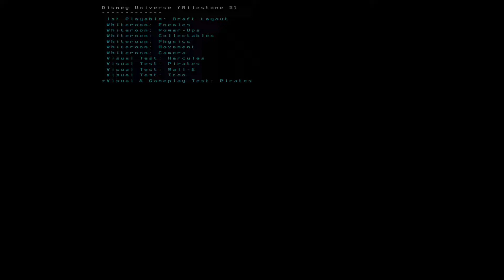Disney Universe | PRE-ALPHA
▬▬▬▬▬▬▬▬▬▬▬ஜ۩۞۩ஜ▬▬▬▬▬▬▬▬▬▬▬▬▬
▓▓▓▒▒▒░░░ HackingIsFreedom ░░░▒▒▒▓▓▓
▬▬▬▬▬▬▬▬▬▬▬ஜ۩۞۩ஜ▬▬▬▬▬▬▬▬▬▬▬▬▬

Hey guys, this is footage preservation of the earliest build of Disney Universe for the Xbox 360. This build predates the final game by almost a year and a half, and this video is about exploring the build. A lot of things are in a really basic state and it's really interesting seeing early builds of any game in my opinion, so I hope you all enjoy! This footage was taken on a modded Xbox 360. I have a bunch of other alphas and betas that are pretty interesting so I'll probably upload those at some point as well.

▬▬▬▬▬▬▬▬▬▬▬▬★Build Info★▬▬▬▬▬▬▬▬▬▬▬▬

Game: Disney Universe
Build Date: Feb 2, 2010
Build Name: DisneyUXE_MS05it_Working
Platform: Xbox 360
Released: Yes (Hidden Palace)
Xenia Emulation: Yes (but has a lot of corrupt sounds, which leads to a crash)